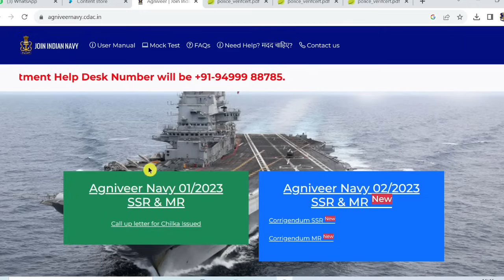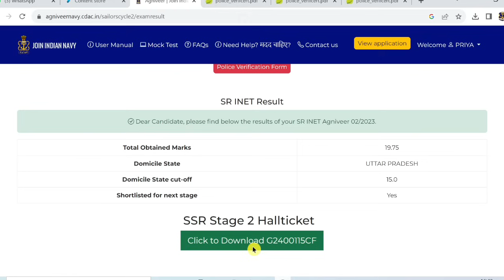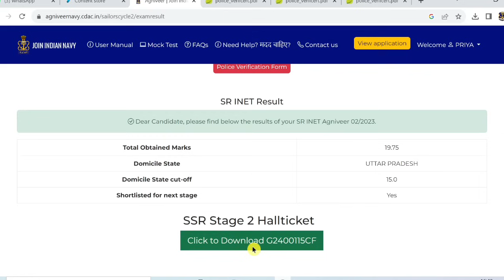Navy Result 2023 Out | Navy Cut Off 2023 | Navy Result 2023 Kaise Dekhen.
Navy SSR 10 Test Series 2023

YouTube इतिहास की सबसे अच्छी PDF 🔥
ये PDF नहीं नेवी MR में सिलेक्शन है 👇
(Gk+Science+Maths) Chapterwise

Other Option - 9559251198 (Only Wtsp)
PDF Ke Liye WhatsApp Pe Msg Kariye
No Calls 🛑

Topic Covered ✓